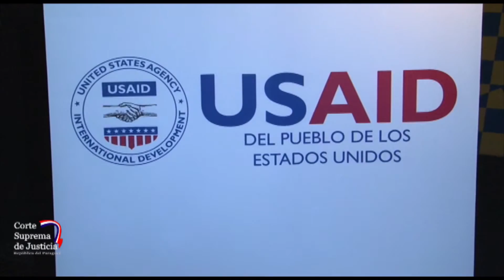Segunda edición del Hackathon pone énfasis en la justicia - 07-10-2015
EN EL MARCO DEL PROGRAMA DE DEMOCRACIA Y GOBERNABILIDAD
Segunda edición del Hackathon pone énfasis en la justicia

Se realizó el lanzamiento y la apertura de inscripción para la segunda edición de Hackathon 2015, impulsada por la Secretaría Nacional de Tecnologías de la Información y Comunicación (Senatics), que será desarrollada los días 30 y 31 de octubre y 1 de noviembre del corriente año. En el concurso los participantes tendrán como eje principal los temas de justicia y salud para el desarrollo de las aplicaciones informáticas.